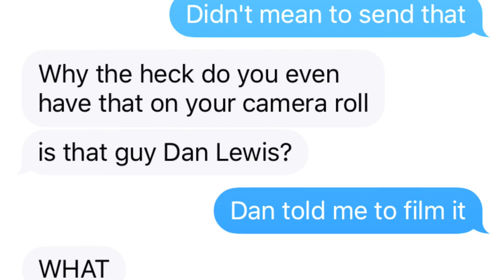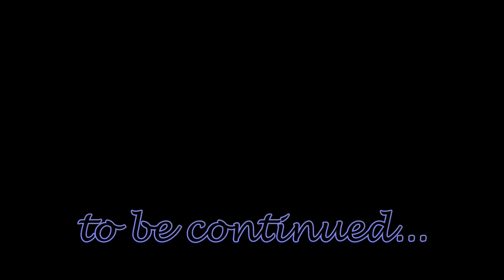Lalaloopsy Popular Episode 11: The Worst is Yet to Come *PG-13*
*THIS EPISODE IS RATED 11+ FOR MILD LANGUAGE*

After the turn of events, Tia has ended up at the bottom of the pile. But all her anger has to be directed at someone – namely Amber Farley. Tia has an idea of how to reinstate her position, and she knows just who to carry out her scheme with. It’s too late now…watch out, because bees sting, even if they’re not the Queen anymore. Meanwhile a completely oblivious Amber carries on with the plan to ruin Tia, which may or may not involve a bit of rulebreaking – both school and moral rules.

For those of you who wonder what is wrong with Libby, she has a severe learning disability and she’s sat in a wheelchair (you might notice the pink wheels)

Continue the drama in Episode 12!